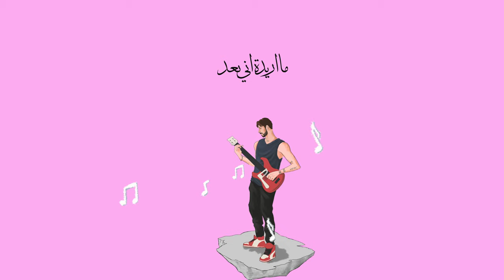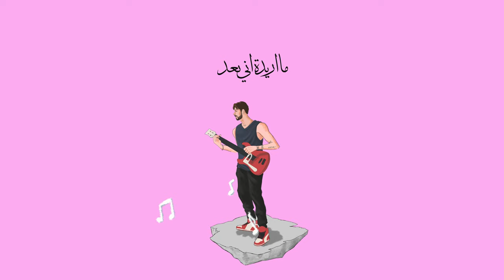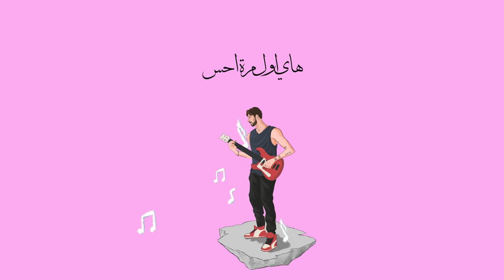تاكي - مشكلتي الوحيدة (فيديو كلمات) | Moshkilty Alwa7yda 2024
اسمع "مشكلتي الوحيدة" هسه على كل المنصات!

كلمات وغناء وتلحين : تاكي
Mix & Master : TacKy
Follow TACKY - تاكي on :

رسم وتحريك وتلوين : احمد سلام
Follow احمد سلام on :